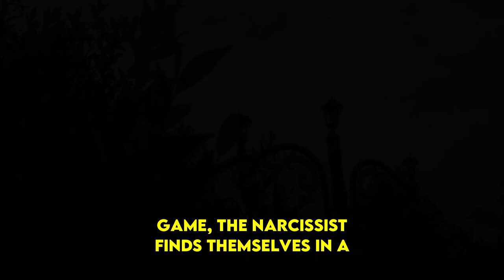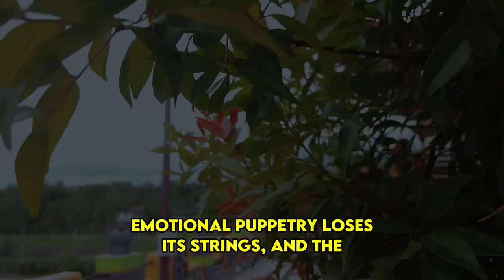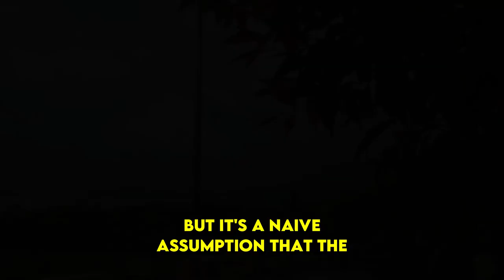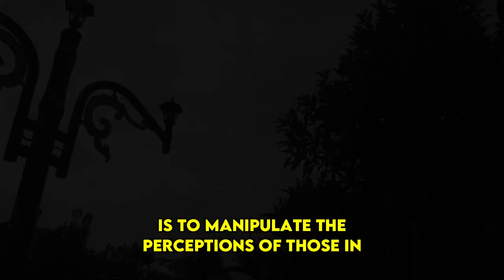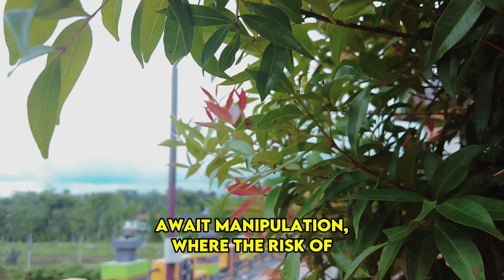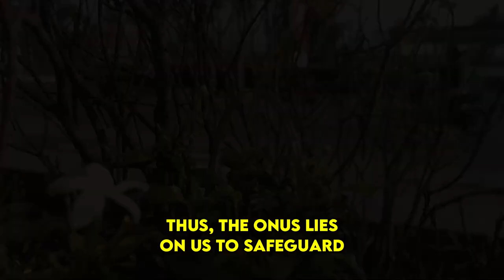This is How Narcissists Handle People They Cannot Control | NPD | Narcissism | Behind The Science